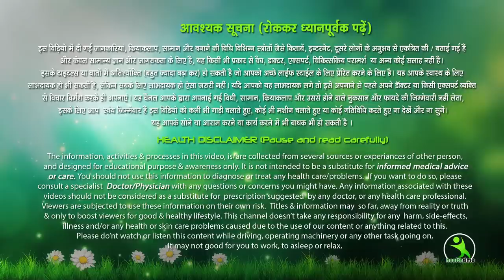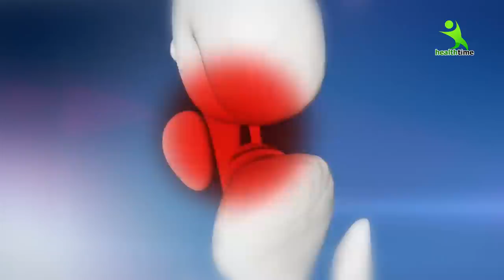10 मिनट में घुटने,हाथ,कमर और जोड़ों का दर्द जड़ से खत्म हो जाएगा || 90 साल का आदमी भी भागेगा